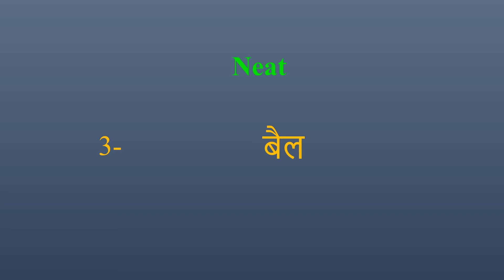Neat meaning in Hindi | Neat ka kya matlab hota hai | daily use English words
इस वीडियो में आप Neat का हिंदी में मतलब समझेंगे और साथ में Neat  का pronunciation भी सीखेंगें यानि की आप Neat के अर्थ के साथ साथ ये भी सीखेंगें की Neat को कैसे बोले या Neat को बोलने का सही तरीका क्या है

Let’s learn Hindi Meaning of Neat

Neat meaning in english

Neat Meaning in Hindi हिंदी में मतलब

Hindi Translation of Neat

Neat Meaning in Hindi Neat का मतलब हिंदी में

Neat Meaning in Hindi, Definition of Neat in Hindi

Neat Meaning Hindi Matlab Kya Hai Translate

Neat का हिंदी क्या होता है

Neat meaning in Hindi and English Neat का अर्थ हिंदी एवं अंग्रेजी में Neat definition in Hindi and English, Neat की परिभाषा हिंदी एवं अंग्रेजी में, Neat का मतलब, Neat माने क्या, Neat mane kya, Neat  ka matlab This video is showing answer of Neat  What is meaning of Neat in Hindi? इस video पर प्रश्न  Neat का मतलब हिंदी में क्या होता है? का उत्तर दिया गया है|, This video is showing answer of Neat What is meaning of Neat in English  इस पेज पर प्रश्न  Neat का मतलब अंग्रेजी में क्या होता है का उत्तर दिया गया है

pronunciation of Neat
English pronunciation of Neat
how to pronounce Neat